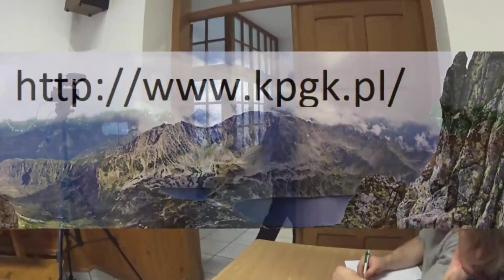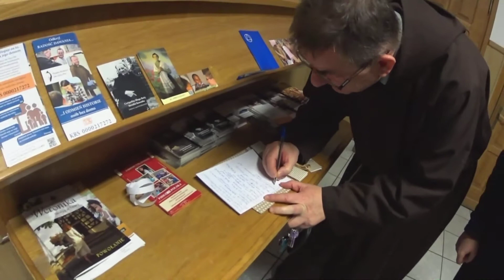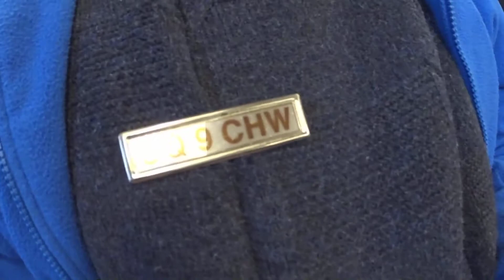Spotkanie Krótkofalowców na opłatku w Tenczynie 2018r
XXIII Spotkanie Opłatkowe
w sobotę, 6 stycznia 2018
w Domu Rekolekcyjnym Braci Mniejszych Kapucynów
w Tenczynie